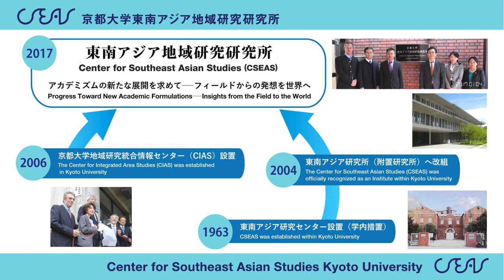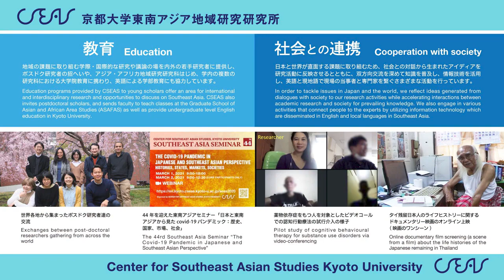京都大学部局紹介映像【東南アジア地域研究研究所】Center for Southeast Asian Studies, Kyoto-U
京都大学部局紹介映像【東南アジア地域研究研究所】
京都大学OCWから他の部局の紹介動画をご覧いただけます。

Introduction Video  Graduate School of Letters, Kyoto University
You can find the introduction videos for the other faculties, schools, and institutions on the Kyoto University OpenCourseWare website.

京都大学の講義映像、授業教材をウェブ上で無償公開。本学主催の国際会議の他、公開講座や講演も配信しています。

Free lecture notes, exams, and videos from Kyoto Univ. No registration required.